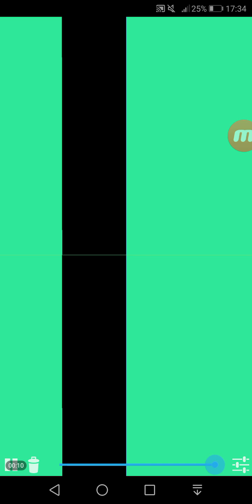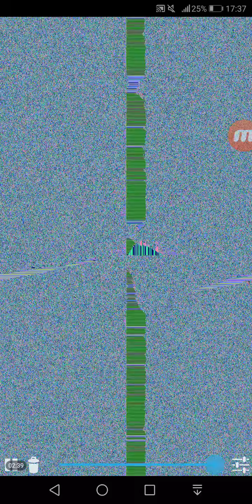Langton's ant cool algorithm